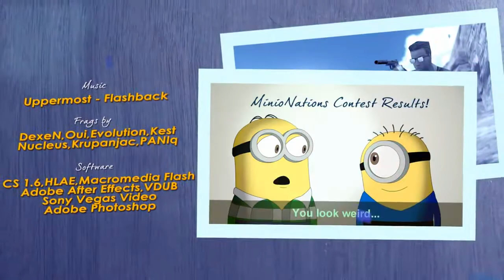Minions - The After Party by counter-strike.cn.ua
Minions - The After Party by Drazen 'RavenTL' Buncic (MovieNations Production)